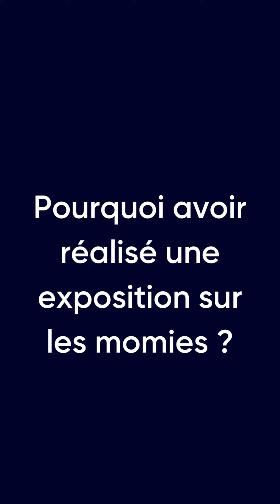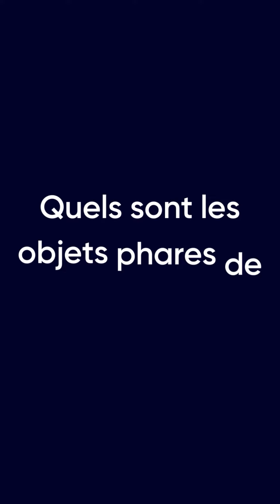Via INSTAGRAM : 3 questions à Fabien Laty, chargé de l'exposition "MOMIES"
Qu'elles soient naturelles ou artificielles, les momies s'installent au Muséum de Toulouse le temps d'une exposition exceptionnelle !

Écoutez Fabien Laty raconter :
- Pourquoi avoir réalisé une exposition sur les momies ?

- Que va-t-on découvrir dans cette exposition ?
- Quels sont les objets phares ?

L’année 2022 marque tout à la fois le bicentenaire du déchiffrement des hiéroglyphes par J.F. Champollion et le centenaire de la découverte du tombeau de Toutânkhamon.

Pour autant, ce n’est pas une exposition d’égyptologie que propose le Muséum de Toulouse. La thématique des momies choisie pour sa nouvelle exposition temporaire va bien au-delà. Qu’il s’agisse de momies artificielles, témoins de rites funéraires anciens, ou de momies naturelles formées par l’action du gel, du sel, de la tourbe ou même de l’ambre, cette exposition s’intéresse à la conservation des corps, qu’ils soient humains ou animaux. Elle se penche également sur les techniques de conservation contemporaines et pose les questions éthiques et déontologiques liées à la conservation des restes humains. Le choix du Muséum est donc loin d’être anodin. Programmer une exposition sur les momies, c'est questionner l’humanité sur son rapport au temps, à la recherche d’éternité et à la mort.

C’est la première fois qu’une telle exposition est présentée à Toulouse. Par la diversité des thématiques abordées, Momies, corps préservés, corps éternels s'ouvre donc sur de nombreuses disciplines : archéologie, anthropologie, thanatopraxie, médecine légale, ethnologie, biologie, génétique, sociologie…

Elle donne aussi l’occasion de mettre en relief les collections patrimoniales du Muséum de Toulouse, parmi lesquelles trois momies admirables spécialement restaurées et étudiées pour l’occasion. Des prêts exceptionnels venant de collections publiques ou privées complètent une scénographie innovante, esthétique et interactive.